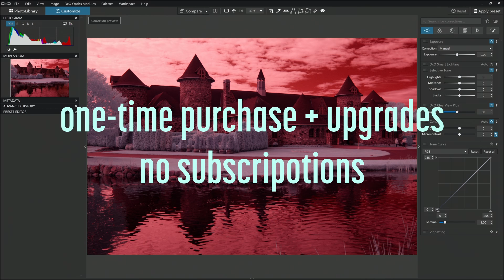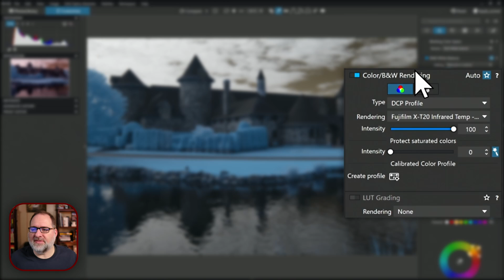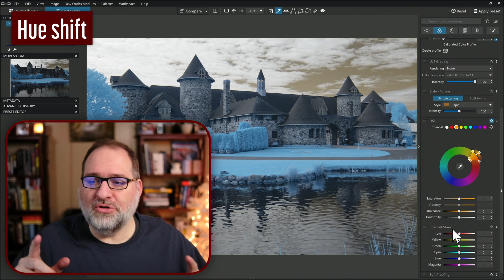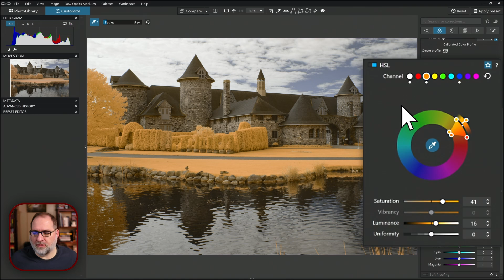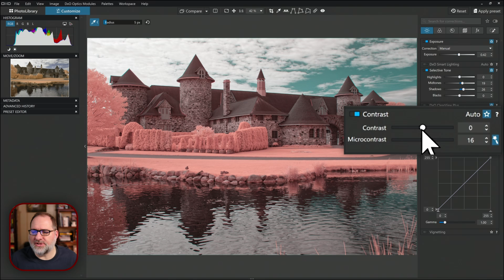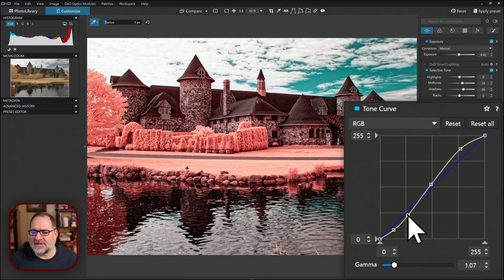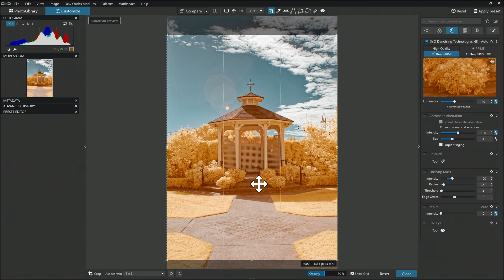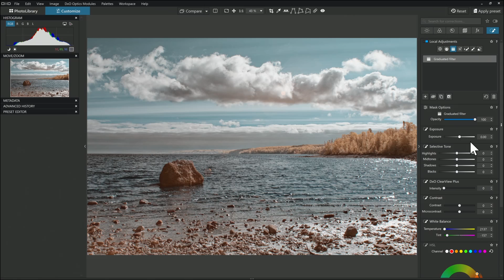DxO PhotoLab 7 for Infrared Photography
In this video, I'll explore DxO PhotoLab 7 for infrared photography and the key features for IR editing, including white balance capabilities, color swap options, and contrast adjustments. I compare the Essential and Elite editions of DxO PhotoLab and discuss the additional plugins and collections offered by DxO. If you are interested in infrared photography, here are my insights to help you decide if DxO PhotoLab is the right tool for your needs.

0:00 Intro
0:55 White Balance
3:16 Channel Mixer & Invert
4:37 Hue shift
6:42 LUTs
8:45 Contrast
10:26 Noise Reduction
11:07 Luminosity & Local HSL
11:49 Summary

Software used: DxO PhotoLab Elite 7.2.0

Close Captioned